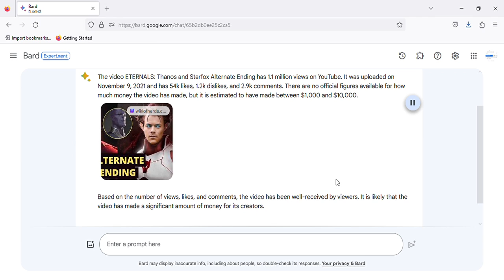ETERNALS: Thanos and Starfox Alternate Ending - how much money this video made on YouTube UPDATE